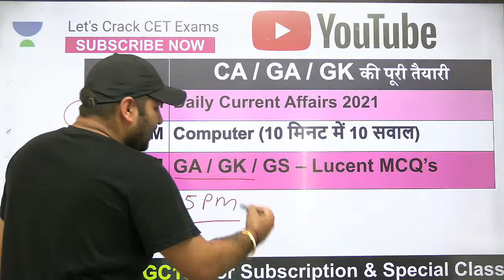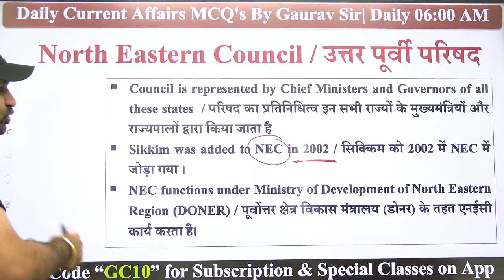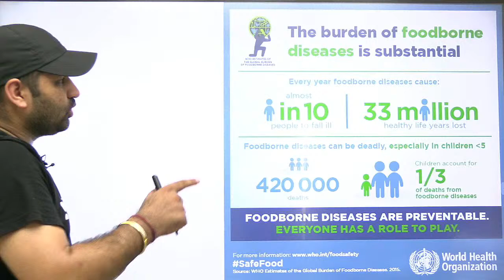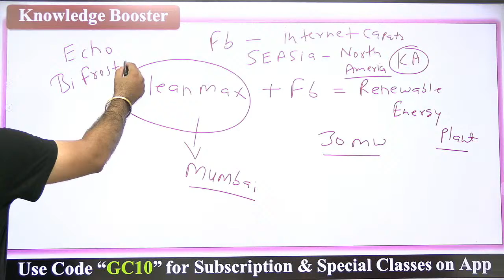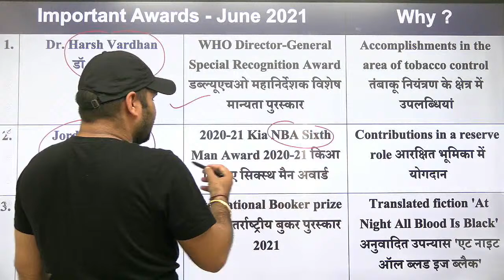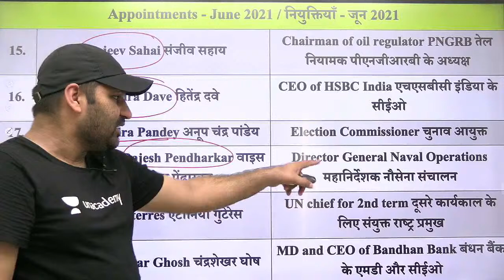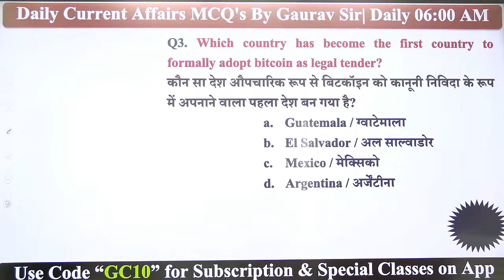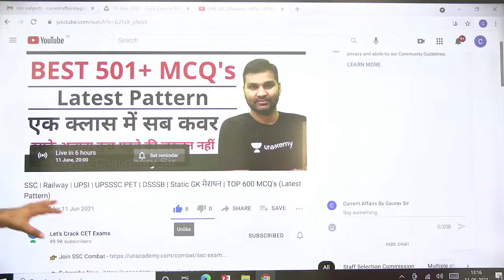11 June 2021 Current Affairs 2021 | Daily Current Affairs 2021 in Hindi & English | Gaurav Sir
Current Affairs | Today Current Affairs | Current Affairs 2021 | Current Affairs 2021 by Gaurav Sir | 27 May 2021 Current Affairs 2021 | Daily Current Affairs in Hindi | Gaurav Chaudhary Sir Current Affairs | May Month Current Affairs | @Let'sCrackCetExams

Gaurav Sir Class Schedule -
🚀 06 AM - Daily Current Affairs
🚀 11 AM - Static GK Class

Unacademy Subscription Benefits:
1. Learn from your favorite teacher
2. Dedicated DOUBT sessions
3. One Subscription, Unlimited Access
4. Real-time interaction with Teachers
5. You can ask doubts in the live class
6. Limited students
7. Download the videos & watch offline